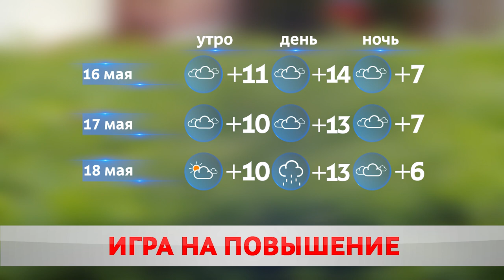ПОГОДА НА ВЫХОДНЫЕ – 16,17 МАЯ